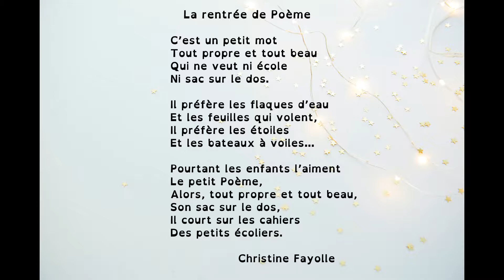Poésie : La rentrée de Poème (Christine Fayolle). Pour apprendre le poème en classe ou à la maison.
Découvrez une sélection d'albums sur le thème de la rentrée

Poésie "La rentrée de Poème" de Christine Fayolle pour la rentrée scolaire des élèves de l'école élémentaire, accessible pour le cycle 2 (cp ce1 ou ce2). Vidéo à destination des professionnels de l'éducation, de la petite enfance ou simplement des parents dans le cadre de l'école à la maison.

La rentrée de Poème

C’est un petit mot
Tout propre et tout beau
Qui ne veut ni école
Ni sac sur le dos.

Il préfère les flaques d’eau
Et les feuilles qui volent,
Il préfère les étoiles
Et les bateaux à voiles…

Pourtant les enfants l’aiment
Le petit Poème,
Alors, tout propre et tout beau,
Son sac sur le dos,
Il court sur les cahiers
Des petits écoliers.

Christine Fayolle